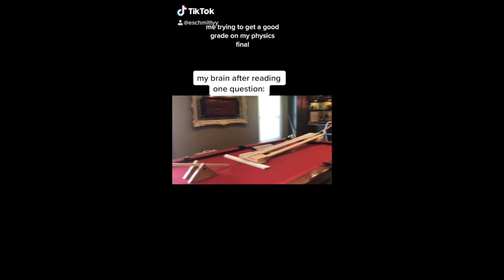Rube Goldberg Video (Physics Final)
This is just for my Physics final